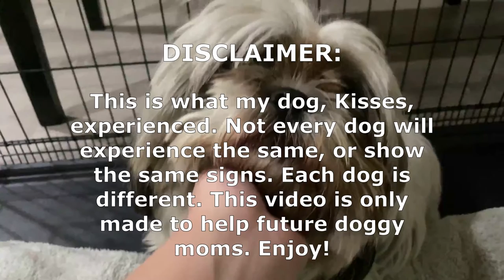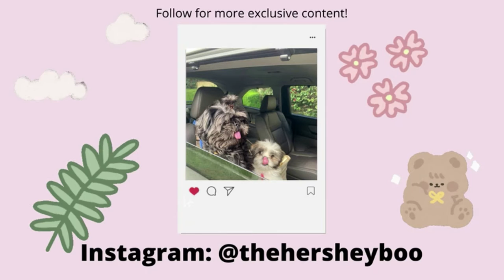5 Signs Your Dog is Pregnant | How to Tell if Your Shih-Tzu Dog is Pregnant | Hershey's Kisses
Hey Boo fam! This is our first video like this, but I wanted to show you guys Kisses' pregnancy journey. We hope you like and find this helpful! Keep an eye out for our next video, showing what to do when your dog is giving birth! - Hershey and Kisses Owners.

About us:
We are a shih tzu couple who enjoys doing vlogs and adventures!